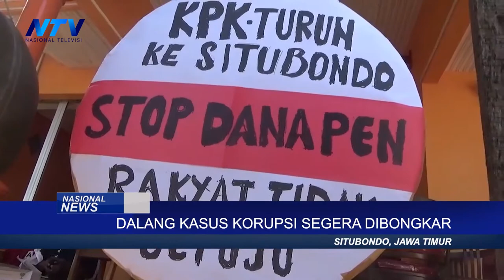MASYARAKAT DESAK KEJAKSAAN UNGKAP OTAK INTELEKTUAL KASUS KORUPSI